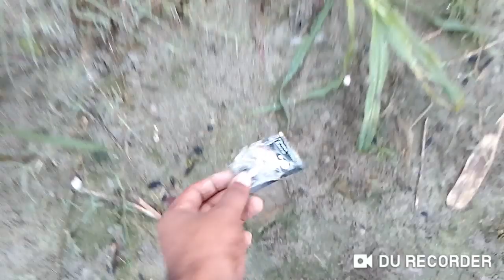DTUBE CLEANPLANET# 🌏🌍🌏Today i tried to cleaning our village's vegetable field🌏🌍🌏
Welcome back to another @dtube vlog.
Friends, my name is MD. Aminul Islam, I live in Tangail district of Bangladesh.
Friends, I shared a video of the cleaning time in the @dtube @cleanplanet project. Friends, Today's date 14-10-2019, Today i tried to cleaning our village's vegetable field, I will show you the cleanest moment video.